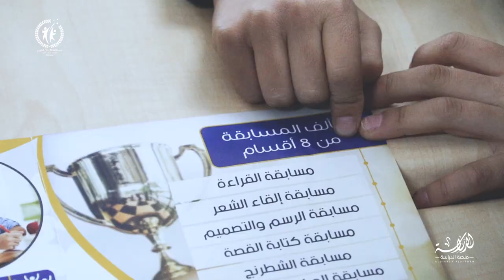أغنية أحلى الألقاب | أحمد السيد & محمد بشير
أغنية أحلى الألقاب تتحدث عن همم الأطفال وتنافسهم في مجالات الإبداع
أغنية انطلاق مسابقة الإبداع العربي

أداء: أحمد السيد & محمد بشير
كلمات: د. أحمد السيد
ألحان وتوزيع: محمد بشير
مونتاج: هبة عبد القادر
كورال: أطفال قلم

كلمات الأغنية

عقلٌ إبداعٌ وذكاءٌ ... جهدٌ وثّابْ
شارك معنا نافس واحصد أحلى الألقابْ

في دوحة لغتي نتنافس شعرٌ وكتابْ
وتحدّي العقل بشطرنجٍ وكذاك حسابْ
رسمٌ ومواهبُ تجمعنا
ومكعبُ ولطيفُ الألعاب

وفتىً ولديك مهاراتُ
إبداعٌ فيك وطاقاتُ
في المجدِ ستكتبُ صفحاتُ
وستُفتَحُ للعليا أبوابْ